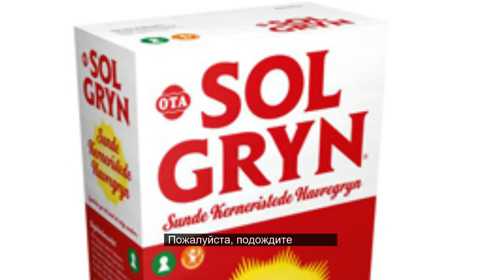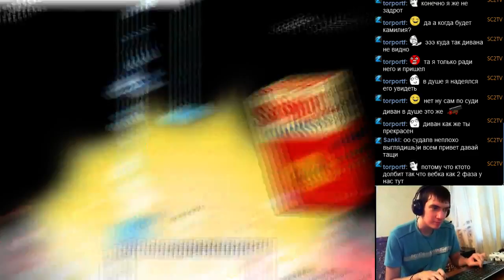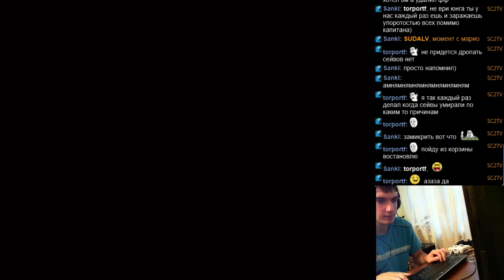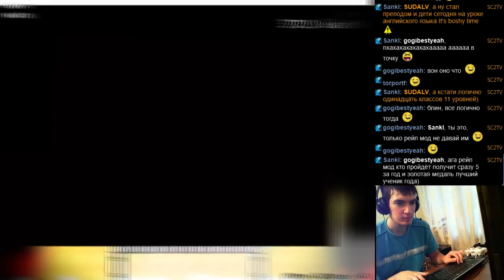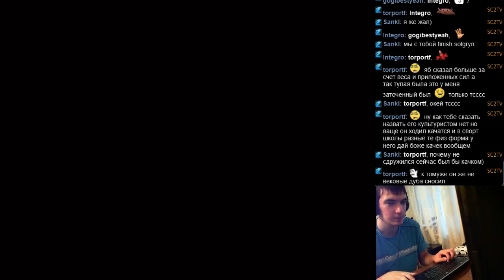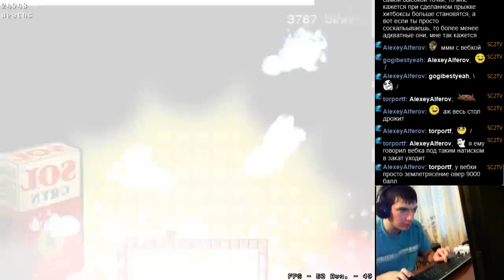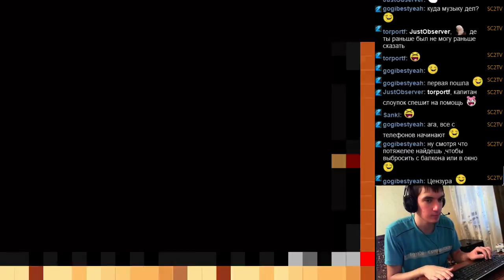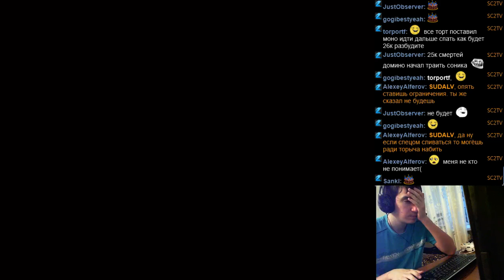BOSHY Level 11 часть 12